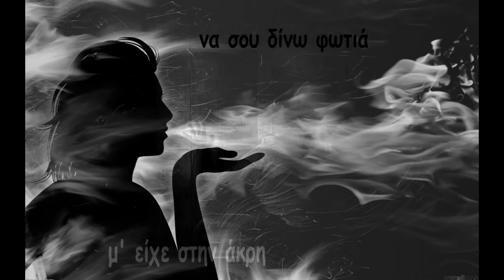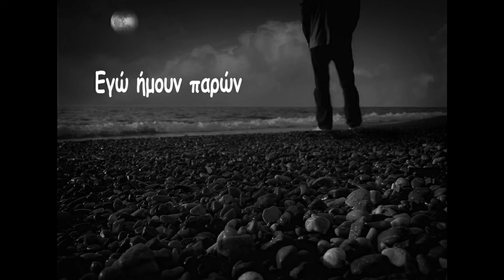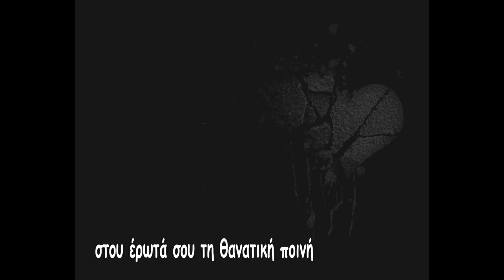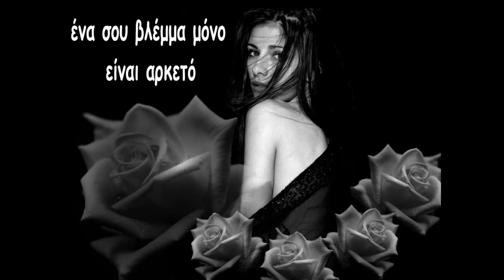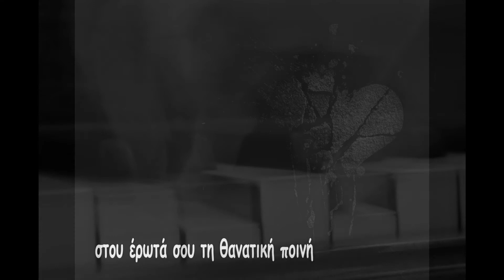Nikos Vertis- Dws mou ligaki simasia